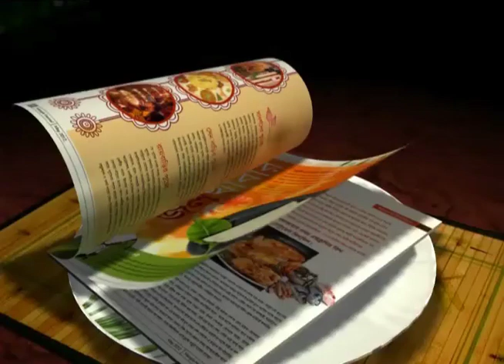Dudu to arrive on friday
Leo Bertos was unable to fulfill the expectations of the East Bengal supporters.The East Bengal officials are saying he needs a little time.